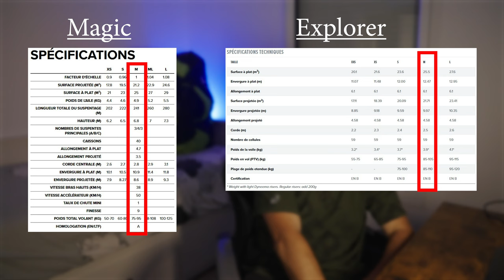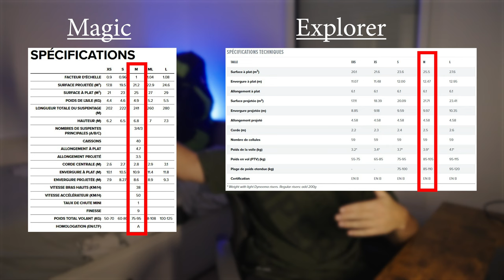GIN EXPLORER + COCON STAY UP | Test Matos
Aujourd'hui je test du nouveau matos. Pas prêt à changer? Matos Trop exigeant? Mon ressenti dans cette vidéo.
Mon Materiel :
-Vidéo :
GoPro Hero9
Bonnette contre le vent Gopro
Gopro Max (360)
Drone :
DJI AVATA
Filtres ND DJI AVATA
Perche Gorpro Max
Pince pour maillon
Sony A7Siii
Objrctif 24-70 F2.8 G-Master
Via Ferrata :
Kit Via Ferrata